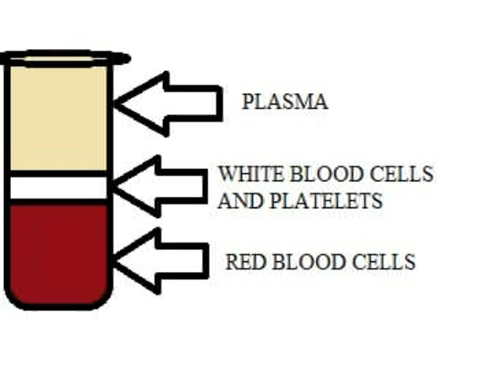One Drop Donor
student science project